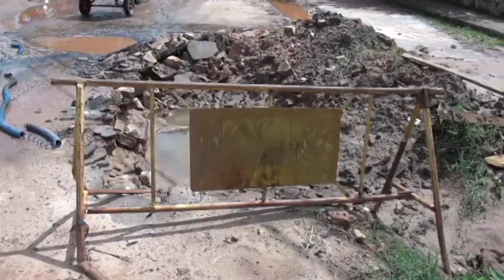SERVIÇO INACABADO NA RUA DA PRAINHA EM PEDREIRAS ESTÁ PREJUDICANDO MORADORES